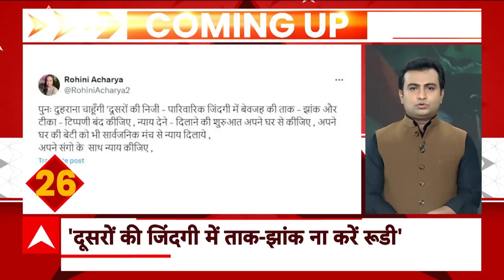Top News: फटाफट खबरें | राहुल गांधी ने दाखिल किया नामांकन | Rae Bareli | Rahul Gandhi | ABP News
एबीपी न्यूज़ की खबर पर लगी मुहर...रायबरेली से प्रियंका नहीं..राहुल लड़ेंगे चुनाव...अमेठी के मैदान में स्मृति  ईरानी को केएल शर्मा देंगे टक्कर। राहुल गांधी ने रायबरेली में दाखिल किया नामांकन। सोनिया गांधी, प्रियंका  वाड्रा, रॉबर्ड वाड्रा और राजस्थान के पूर्व सीएम अशोक गहलोत पहुंचे. रायबरेली से राहुल के चुनाव लड़ने पर बोले कांग्रेस नेता अशोक गहलोत...कहा- फैसला सोच समझ कर लिया गया...अमेठी और रायबरेली दोनों सीटों से कांग्रेस की होगी जीत.